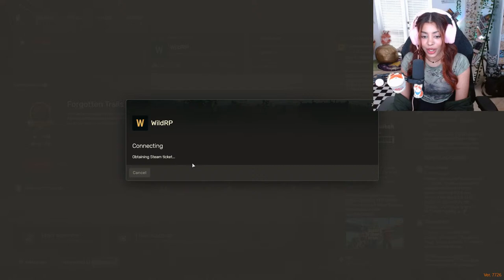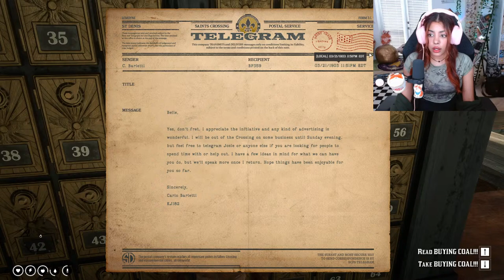🔴LIVE 🌲 Wild RP 🍄 Belle Ryder 🎪 Red Dead Redemption 2 roleplay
[MAR 26, 2024]🔴LIVE 🌲 Wild RP 🍄 Belle Ryder 🎪
WildRP | Belle Ryder | Red Dead Redemption 2 roleplay